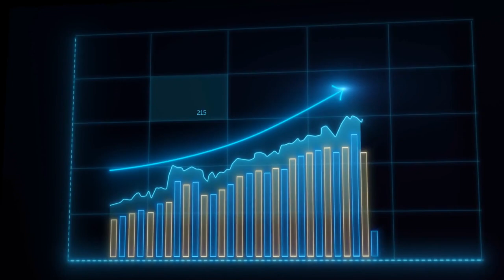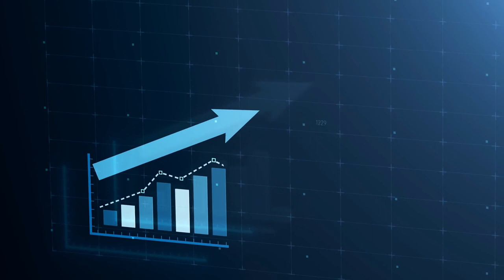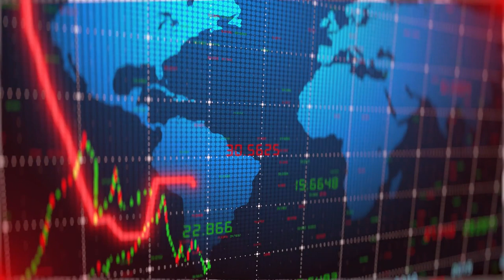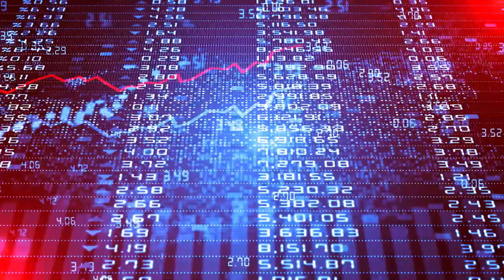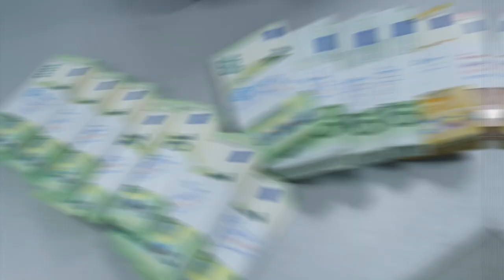Germany ECONOMY COLLAPSE, German Inflation At Highest Level.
Financial Countdown

In this video we will show you what caused the germany economy collapse and why is the german economy in collapse.

German inflation was at its highest in more than a quarter of a century in September, driven by high energy prices, data showed, as analysts warned that the energy crisis has yet to make itself fully felt.

Consumer prices, harmonised to make them comparable with inflation data from other European Union countries (HICP), increased by 10.9% on the year, the federal statistics office said.

That was the highest reading since comparable data going back to 1996.

German consumers have begun changing their shopping behaviour due to the jump in energy costs, according to a survey issued by the HDE trade association on Thursday, with 46% saying they had stopped buying certain products as a result and 60% increasingly taking advantage of offers when buying groceries.